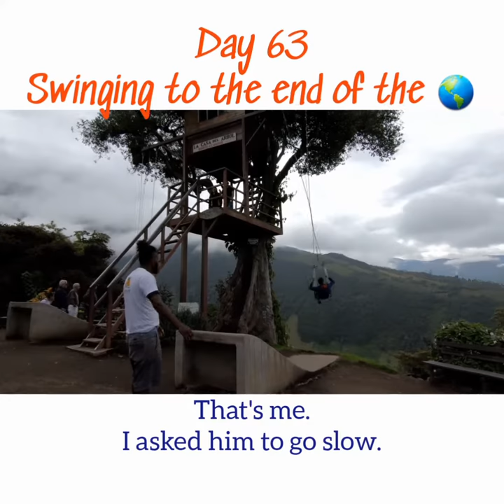Swing at the end of the World (Casa del Arbol, Baños) | Day 63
Swinging is usually the most fun thing to do in a playground. And this playground right her is the BestEver. The swing is on the edge of a mountain, and it's Awesome.

It is marketed as the SwingAtTheEndOfTheWorld, that's sooooo clever.